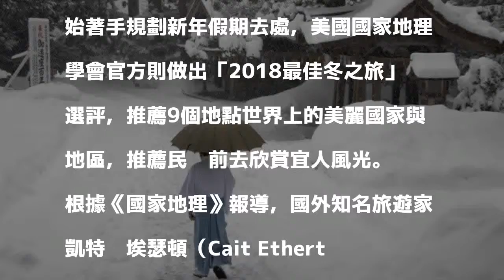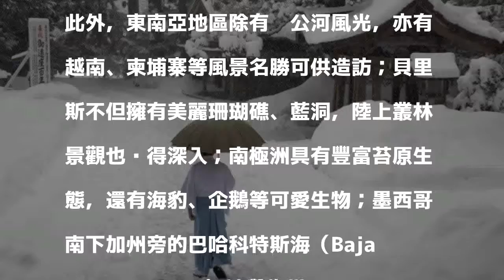新年假期去哪玩？ 「2018最佳冬之旅」選評出爐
〔即時新聞／綜合報導〕今（17）日距離2018年僅剩下14天，許多人已開始著手規劃新年假期去處，美國國家地理學會官方則做出「2018最佳冬之旅」選評，推薦9個地點世界上的美麗國家與地區，推薦民眾前去欣賞宜人風光。

發表評論評論如下。